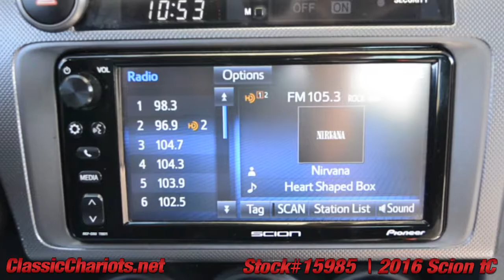Used 2016 Scion tC for Sale in San Diego - 15985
Serviced and ready to use and enjoy! Call today and set up a test drive! Family owned and operated since 1989, Classic Chariots offers affordable prices with several financing options available! High quality used cars, trucks, and SUVs in San Diego, Temecula, and Escondido. Our cars, trucks, and SUVs go through a lengthy inspection process, to ensure that our customers are buying a vehicle they can rely on. Come and see for yourself why a huge percentage of our business is repeat or referral.
Hablamos Espanol *Vehicles subject to prior sale. Prices subject to change and do not include dealer added accessories. All offers expire at 11:59pm Pacific Standard Time on the same day given in the ad. Advertised price does not include government fees and taxes, any finance charges, any dealer documentation preparation charge, and any emission testing charge. All third party sites that advertise our vehicles may not be displaying accurate information. Thank you.